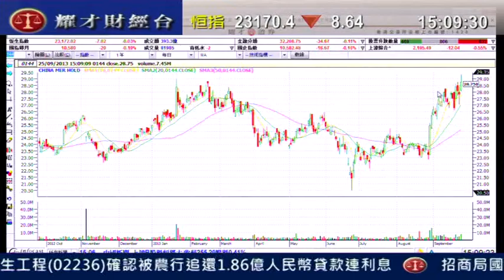耀才財經台 發逹講場 鍾蔚茵 植耀輝「港口股前景分析」